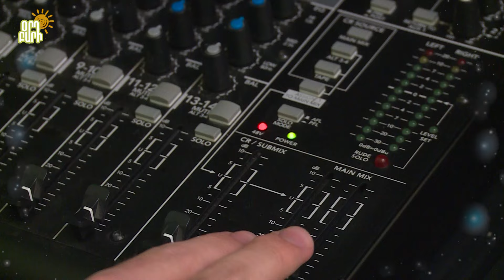Օրդ Բարի / Li Star Studio